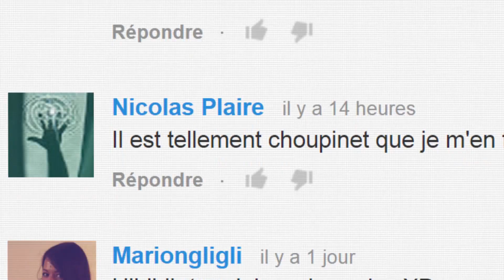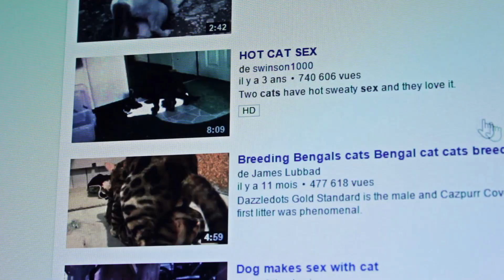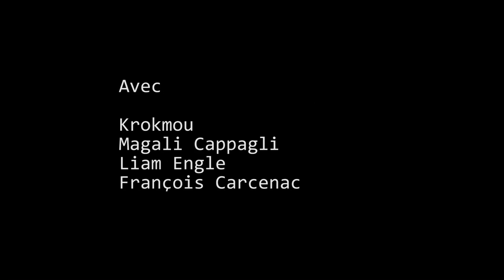Hashtag Chaton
La vie secrète des chatons.
Réalisé par Olivier Servières
Musique de Cyril Viguié